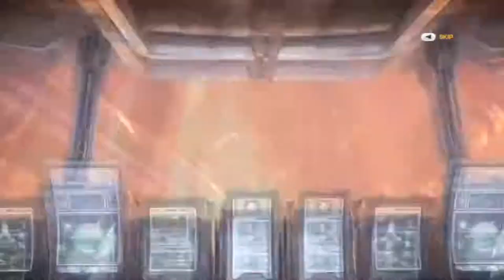Bulletstorm Playthrough | Part 1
What is Bulletstorm?

Bulletstorm is a 2011 first-person shooter video game made by Polish developer People Can Fly and the American company Epic Games and is published by Electronic Arts for the PlayStation 3, Xbox 360 and Microsoft Windows. The game was released on February 22, 2011 in North America and on February 25, 2011 in Europe.

The game is distinguished by its sense of style and crass humor, rewarding players with points for performing increasingly ludicrous and creative kills. Bulletstorm does not have any competitive multiplayer modes, preferring instead to include cooperative online play as well as score attack modes.

As a first-person shooter, Bulletstorm focuses on combat, both with firearms and melee attacks. There are a variety of fictional firearms available, although the game also places heavy emphasis on kicking enemies and using the energy leash.

The weapons range from a pistol to a cannon that shoots a bolas weighted by grenades. The player can aim down the weapon's iron sights or optical sights for increased accuracy.

Each weapon has an "alternate fire" mode which uses charges; for example, the assault rifle's alternate fire is a single blast of bullets that destroy almost everything in its path.

Much of the story and gameplay revolves around the "energy leash", a rope of energy projected from a device on Grayson's left hand. The leash allows him to pull enemies towards him, activate certain devices and traps, and slam down a ball of energy that launches all nearby enemies into the air.

The player can also kick enemies and run and slide into them. If an enemy is launched into the air from the whip or by being kicked, the enemy goes into slow motion to allow the player more opportunity to perform skillshots.

One of the game's unique features is the "skillshot" gameplay system, which rewards the player for killing opponents in the most creative and destructive ways possible, from killing an enemy in midair to pushing an enemy into a carnivorous plant to executing an enemy after shooting him in the testicles.

The more complicated or unusual the skillshot, the more points players acquire. The points are used to purchase weapons and upgrades.

The weapons are unlocked at set points throughout the game, and after a weapon has been "re-armed" by purchasing it, a "charge shot" for the gun is unlocked at another set point.

Points are used as currency at "dropkits" scattered across the planet, which the player can use to replenish munitions. The dropkits include a gun shop, a skillshot checklist, and gameplay statistics.

The player cannot upgrade their weapons, but can equip different guns, purchase ammunition, upgrade the amount of ammunition they can carry, and even purchase special-ammunition "charges".

The player can equip up to three weapons, the assault rifle being the default weapon; it is always equipped, and is considered the main prop weapon in cutscenes.

Bulletstorm uses a recharging health system, in which damage to the player is reflected by the screen turning red, and the player quickly returns to full health when not taking damage.